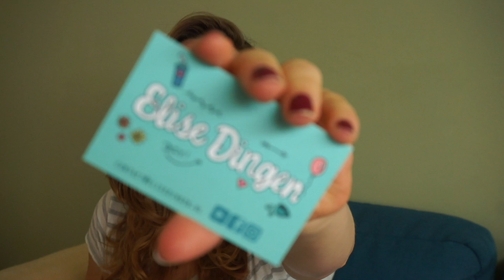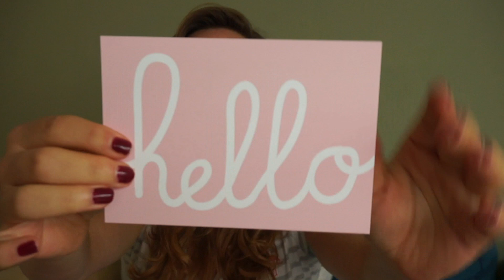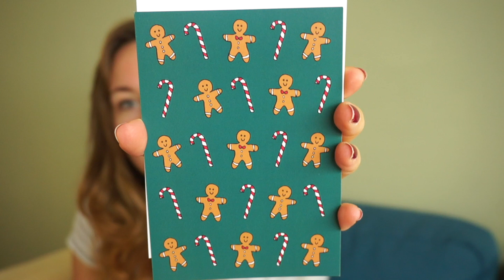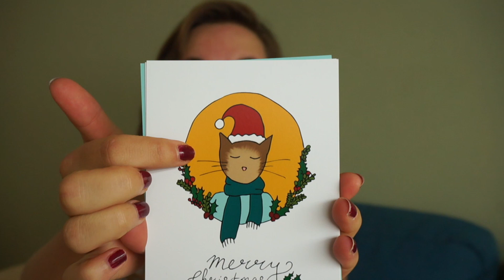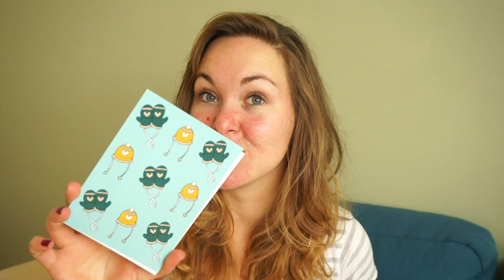Aankondiging - Mijn eigen kaarten collectie!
Vanaf nu zijn mijn zelf ontworpen kaarten van mijn eigen merk Liesk te koop. Wanneer je ze bij postenpapier.nl koopt krijg je ook nog eens 10% korting met de code 'elisedingen'

Wil je op de hoogte blijven van Liesk en mijn eigen kaarten collectie? Volg mij dan op of op Instagram op @liesk_illustraties :)

POST ADRES
Mijn post adres is:
T.a.v. EliseDingen
Oostersingel 32
8921 GA Leeuwarden